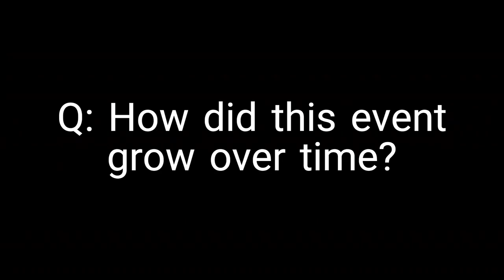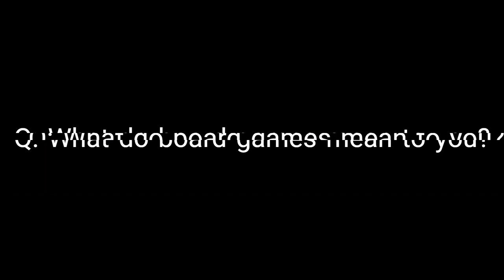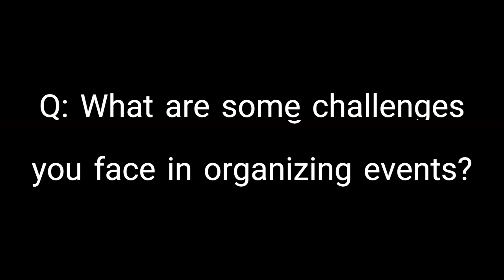[Convention] Gen Ghis Con 2024 @Hyatt Regency Aurora-Denver Conference Center